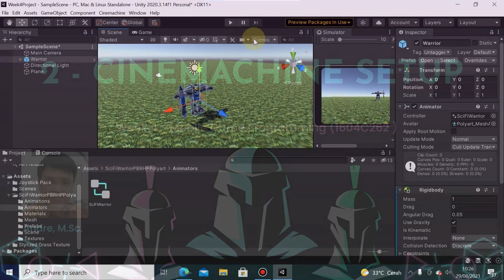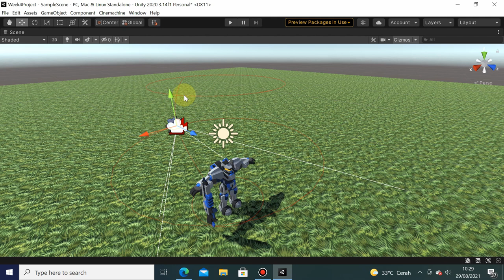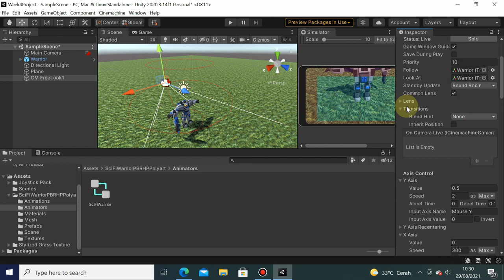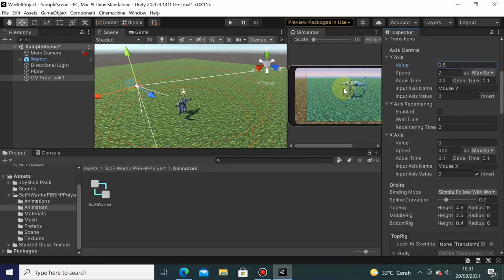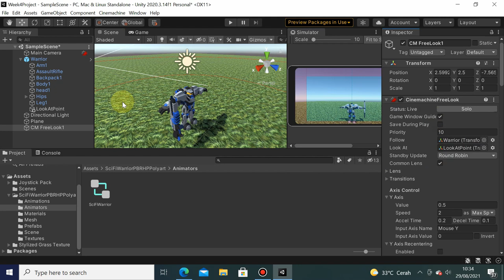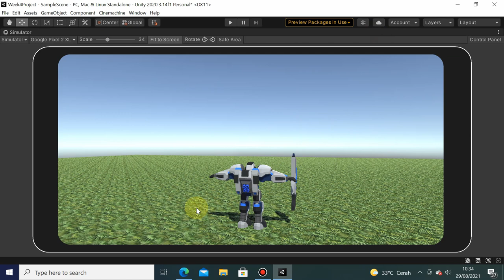Week 4 - Cinemachine Setup